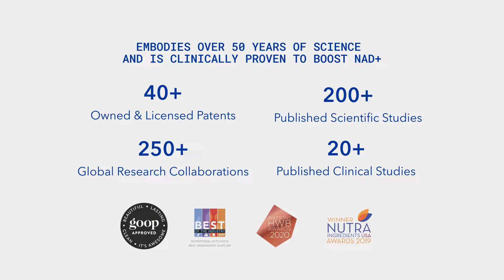How Stressors Can Affect Your Health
Have you heard about NAD+ but don’t know much about it? This video explains what it is, how this precious and vital molecule is lost over time, and how everyday physical stressors can deplete your NAD+ levels even more.